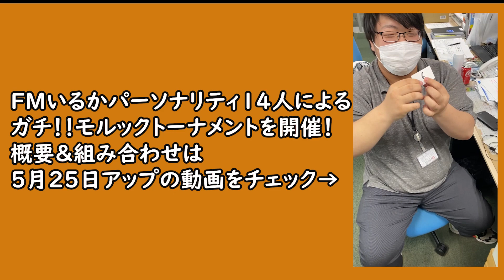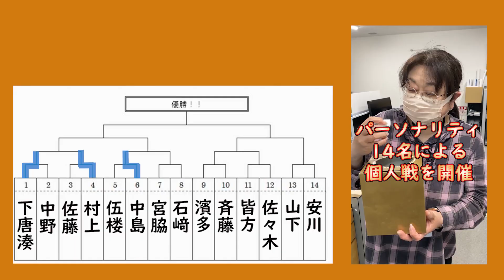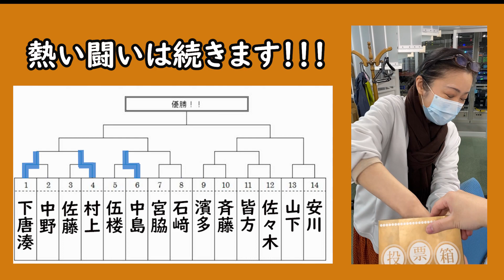【FMいるかモルック王選手権】1回戦-第3試合 伍楼vs中島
FMいるかでモルックが強い”モルック王”は誰だ！？
FMいるか14人のパーソナリティがトーナメント形式でモルックをプレー。
モルック王の称号は誰の手に！？予想しながらご覧ください♡

モルックのルール
モルック（木製の棒）を投げて、スキットル（木製のピン）を倒し、50点ぴったりを目指すゲーム
・スキットルが1本倒れたら、スキットルに書かれた数字が得点
・スキットルが複数本倒れたら、倒れた本数が得点
・スキットルは倒れた位置で立て直す
・50点を超えると、25点に戻る
・3回連続でミス（0点）すると失格

※今回は1試合1セットの個人戦で対戦
※プレーをしているところが平らではなく、モルックやスキットルが不思議な動きをすることがあります(笑)
※モルッカーリを飛び越えると本来はファールなのですが、大目に見てね♡

北海道函館市にあるコミュニティFM放送局「FMいるか」
周波数：80.7MH